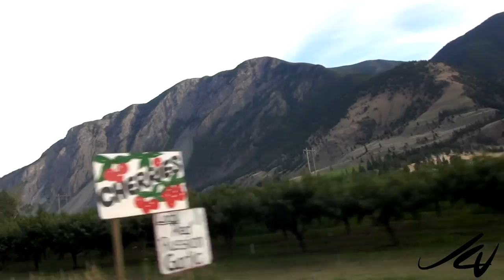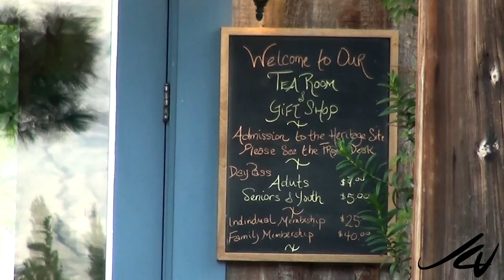Similkameen Valley to Keremeos and beyond - YouTube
With low property prices, low crime, clean air and local produce for a healthy lifestyle  retiring in some of the more remote areas like the Similkameen Valley by Keremeos might seem like a good idea, but when health issues arise, the remoteness of the area could become a curse.

In 2014 we might have to do a price comparison on fruit and produce between some of the agricultural areas in the Okanagan like Kelowna, Penticton, Oliver/Osoyoos and Keremeos.